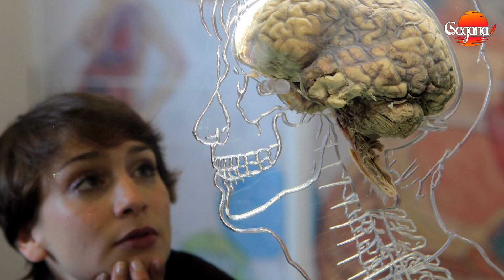අවුරුදු 30න් පස්සේ ඔයාට මොකද වෙන්නේ??? මේ ගැන දැනගත්තොත් ඔයා පුදුම වෙයි...